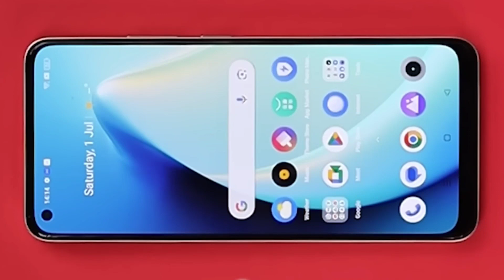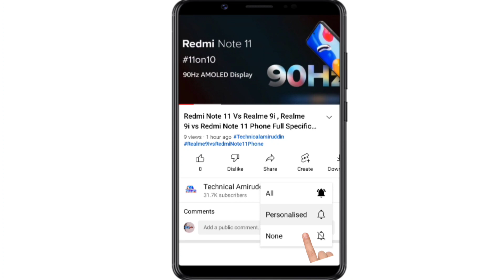(Realme 11X 5G vs Realme Narzo 60 5G) | Which Phone is Better Narzo 60 or Realme 11x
(Realme 11X 5G vs Realme Narzo 60 5G) | Which Phone is Better Narzo 60 or Realme 11x | Video in (Hindi) by Technicalamiruddin

Doston Aaj Is Video Mein Baat Kiya Realme 11X 5G Phone vs Realme Narzo 60 5G Phone Ka Baare Mein.

Yeh Dono Phone Ka Full Specification Details Comparisons Kiya Hoon Is Video Mein In Dono Phone Main Se Kaunsa Phone Better Hai Realme Narzo 60 Phone vs Realme 11X Phone

Realme 11x 5G vs Realme Narzo 60 5G Phone

( Realme Narzo 60 vs Realme 11x 5G Phone Specification Details Comparisons )

Realme 11x 5G Phone Camera Mein 100MP+2MP Ka Dual Rear Camera Set-Up Diya Gaya Hai Aur

Realme Narzo 60 5G Phone Camera Mein
64MP+2MP Ka Dual Rear Camera Set-Up Diya Gaya Hai Aur

Realme 11x 5G Phone Mein
16MP Ka Selfie Camera Diya Gaya Hai Aur

Realme Narzo 60 5G Selfie Phone Mein
16MP Single Ka Selfie Camera Diya Gaya Hai.

Media Tek Dimensity 6020 Octa Core Processor Diya Gaya Hai Aur

Realme Narzo 60 5G Phone Mein
Media Tek Dimensity 6020 Octa Core Processor Diya Hai.

Realme 11 X 5G Phone Mein
5000 mAh Ka Battery Diya Gaya Hai. Sath 33W Fast Charger

5000 mAh Ka Battery Diya Hai. Sath 33W Fast Charger

6.72 Inch Ka HD+ 120Hz IPS LCD Display Diya Gaya

6.43 Inch Ka FHD+ 90Hz AMOLED Display Diya Hai

(Realme Narzo 60 5G Phone Price vs Realme 11x 5G Phone Price in India )

Realme 11X 5G Phone Ka Price
6+128GB Rs.13,999
8+128GB Rs.14,999

Realme Narzo 60 5G Phone Ka Price
6+128GB Rs 13,999
8+128GB Rs.14,999
8+256GB Rs.15,999

Aur Doston Realme Narzo 60 5G Aur Realme 11x 5G Phone Ka Puri Jankari Ke Liye is Video Ko Last Tak Dekh Sakte Hai Yeh Video Main Pura Jankari Miljayega.

Keywords..

Realme 11X 5G & Narzo 60 5G Launched,
Realme Narzo 60 5G vs Realme 11x 5G,
Realme 11X 5G vs Realme Narzo 60 5G Phone Specifications,
Realme 11x vs Realme Narzo 60 Phone Spece Features Details,
Which Phone is Better Narzo 60 5G or Realme 11X 5G,
Which Phone Should Buy Realme 11X 5G or Narzo 60 5G,
Realme 11x 5G Phone Compare to Realme Narzo 60 5G Phone ,

F O L L O W